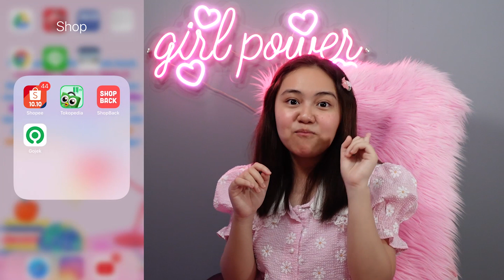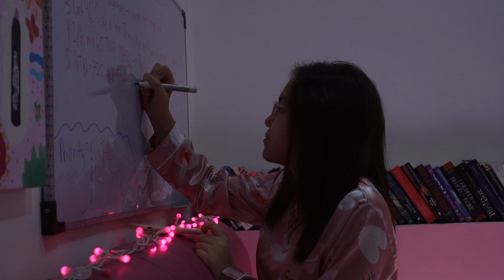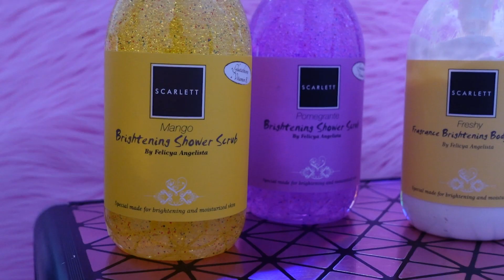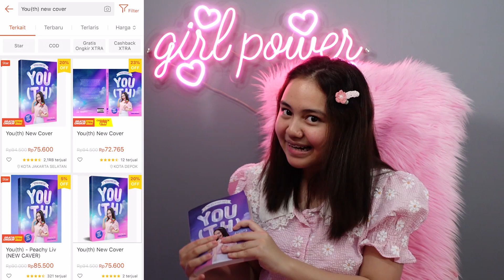Morning Routine 2020= SEMANGAT Sekolah Online! Produktif & SkinCare Day - Peachy Liv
Rutinitas Pagi yang Buat Semangat & Produktif!
Share link video ini ke temen2 mu yaaa biar makin banyak yg tau!

Btw IG ku @Peachy.Liv bagi yg mau follow hehe